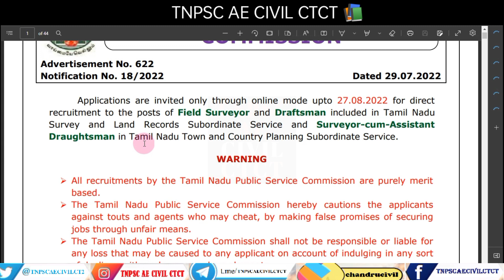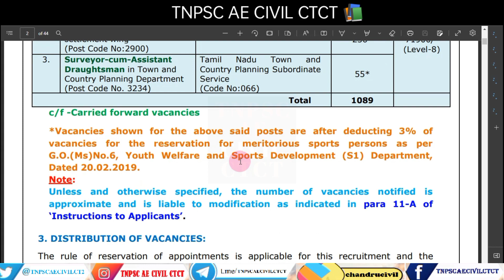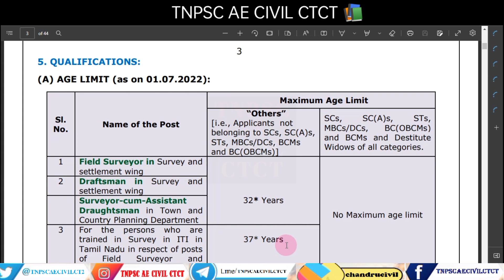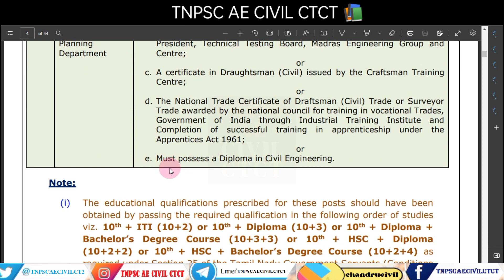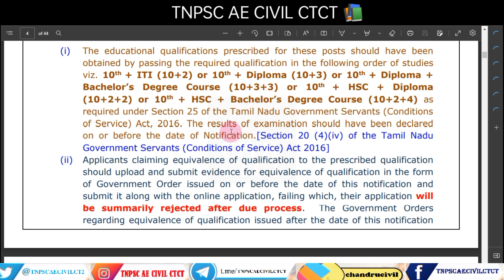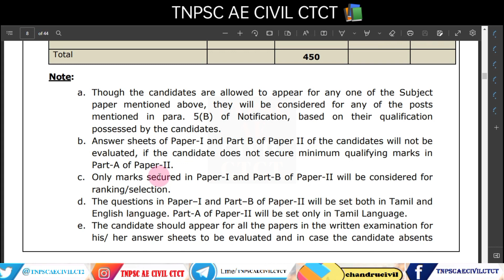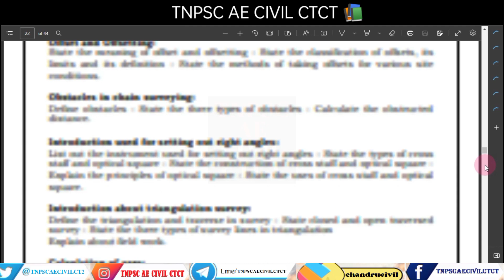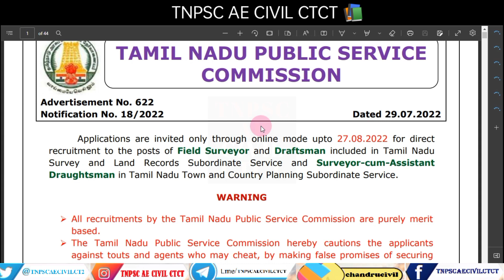field surveyor tnpsc updates|Tnusrb Today job updates 2022|tnpsc surveyor qualifications todayupdate